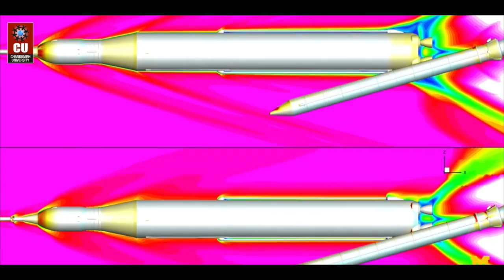AEROSPACE ENGINEERING at Chandigarh University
The demand of Aerospace engineers have gained momentum with Indian Space Research Organization developing space technology and its application to various national tasks attracting global attention. Forging strong relationships with large number of industrial enterprises and international cooperation Aerospace Engineering is gaining new heights opening doors to various opportunities for Aerospace Engineers.
Pursue Aerospace Engineering course from the best engineering College in North India. Explore Chandigarh University website to know more about career opportunities.